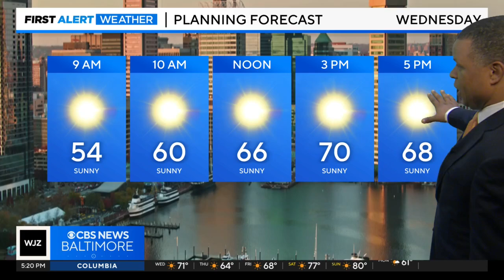Breezy, sunny and pleasant midweek in Maryland